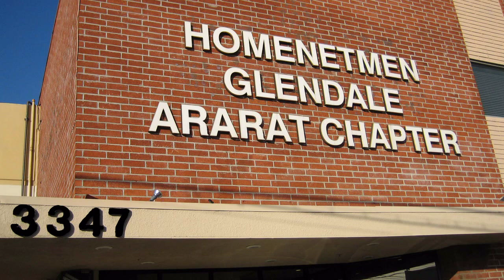Messages from Ararat Members